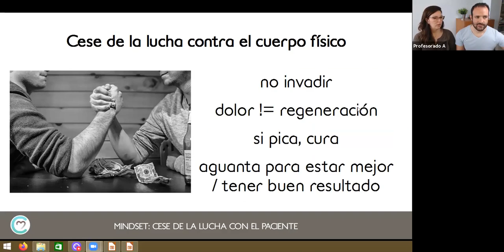Método sin dolor - Salud Regenerativa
🎉Tenemos algo que contarte🎉
🎥Nuevo video sobre el cese de la lucha.
¿Hasta dónde somos capaces de aguantar para sanar?
👉Link en la bio para más bioconectiva. Apoyamos tu curiosidad, soporte, comunidad, talleres, amor, caminos que te volarán la cabeza💙
Siguenos...👉@bioconectiva
BIOCONECTIVA.COM✨ Cuando hayas recorrido todos los caminos y aún sigan sin funcionar. Será el momento de replantearte nuevos horizontes. No hace falta sufrir más, hace falta una nueva visión de la salud. Estás pensando. Estás list@ para hacer lo que hacemos. Comprendemos. Hemos estado ahí.
Con todo lo que se ha demostrado, las terapias deberían de ser distintas.